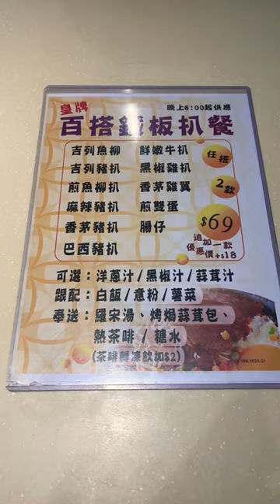Hong Kong Sizzling Steak